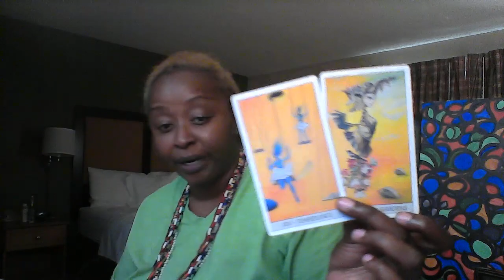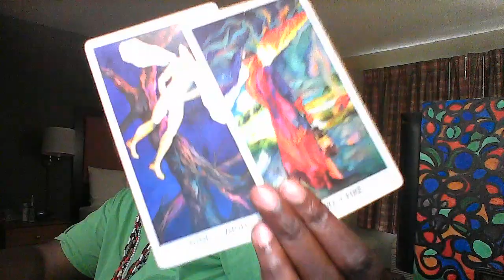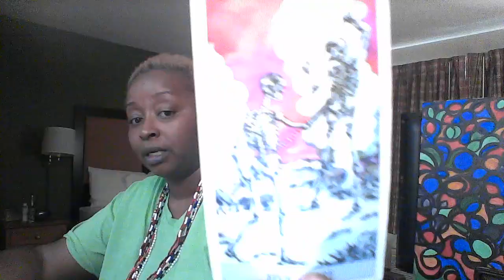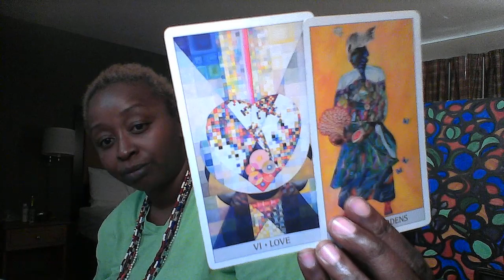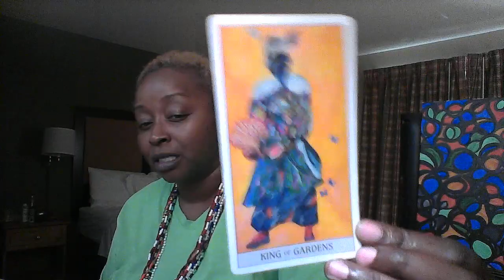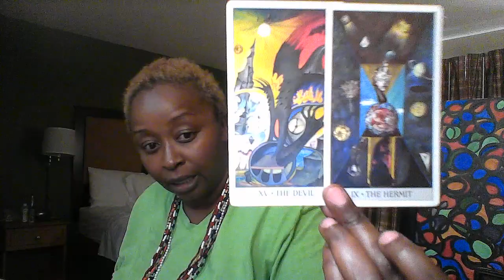Aries Monthly Reading June 2016